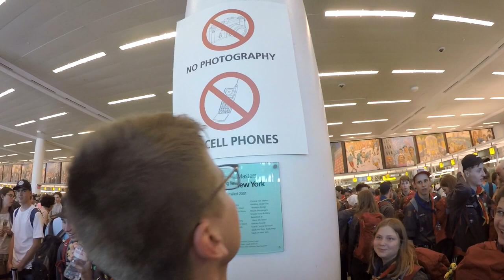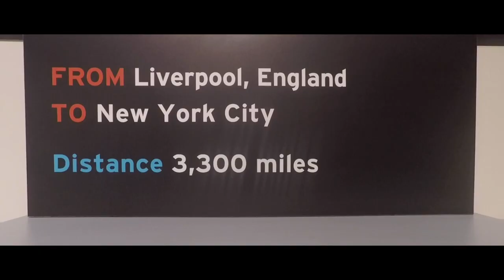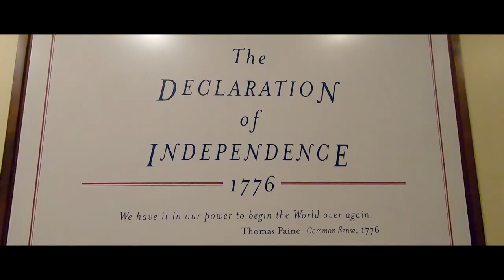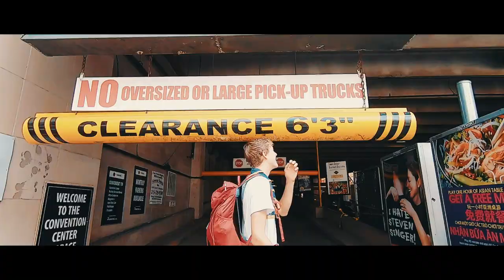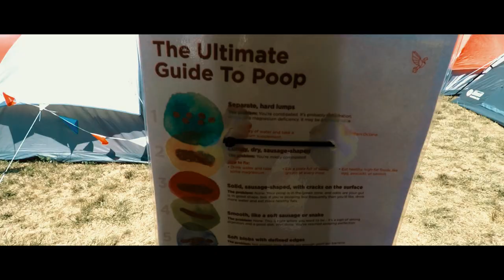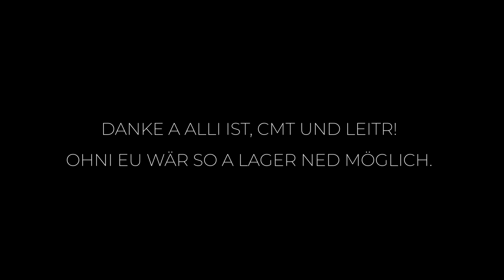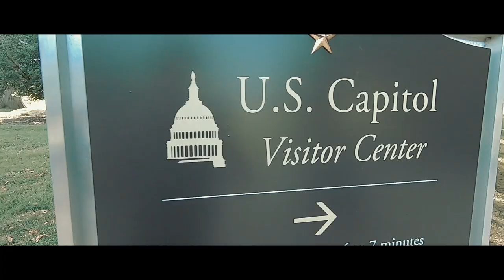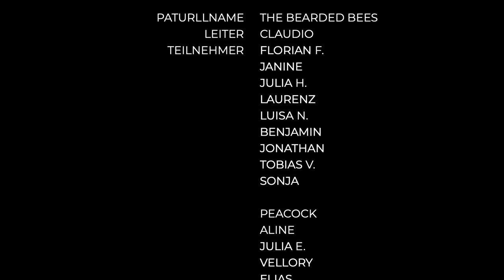Jamboli (USA 2019) - The Movie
84 Pfadfinder und Pfadfinderinnen aus Liechtenstein waren vom 15. Juli bis 5. August in den USA. Höhepunkt der Reise entlang der Ostküste war das 24. World Scout Jamboree in West Virginia. Teilnehmer Johannes Büchel (Abt. Schellenberg) hat während den drei Wochen fleissig mit der Kamera draufgehalten und diesen Film gemacht, damit die gesamte Delegation sich in Gedanken zurück ins Abenteuer begeben kann.